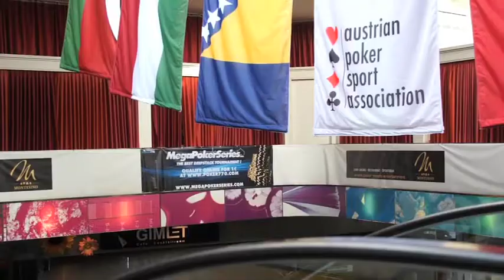Megapokerseries Vienna 2013 - 770 Team Pro (Dominik,Oanh,Sonja) [FRA]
770 Team Pro (Dominik Kulicki,Oanh Bui,Sonja Kovac)
Interview Sonja Kovac
Director Chems Brown